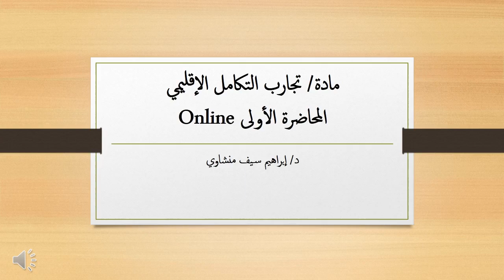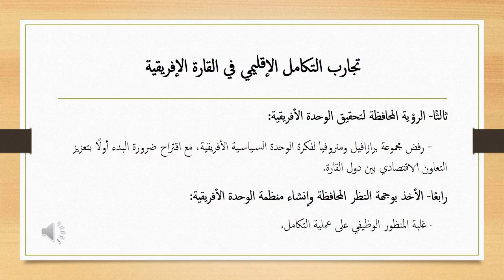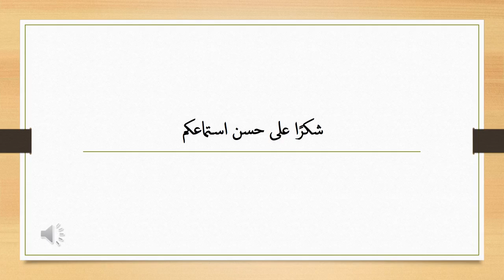المحاضرة الأولى مادة تجارب التكامل الإقليمي الفرقة الرابعة عربي نظام الفصلين د إبراهيم منشاوي